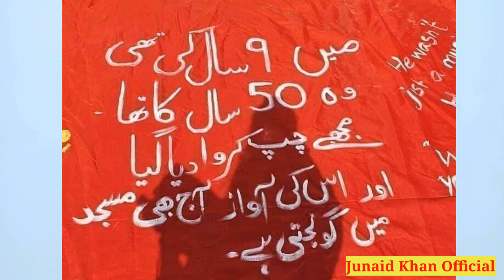Azadi March Women Day par pakistani aurato ne inteha kardi. Muhammad SAW or Hazrat Ayesha ki shadi.